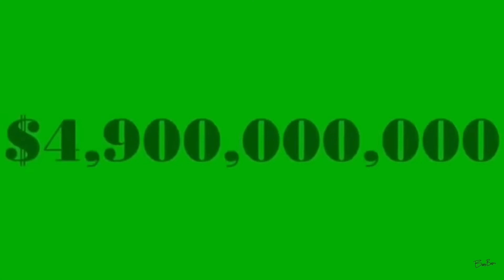need a break from all the stress.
then buy our Gumball.